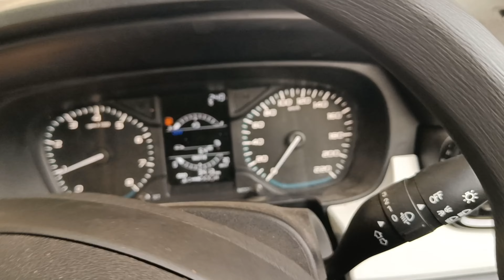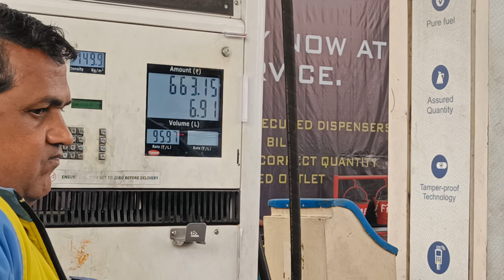Our New Family Member 😱 | Welcome To The World Baby 😳 | BaTuni India Vlogs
This Is our First 2024 Vlog After So Long Time
hope You Like n Enjoy 😊 Keep Loving ❤️!!

New Family Member Added To our Family 😺

Thanks !!!

Family Vlogs..!!!